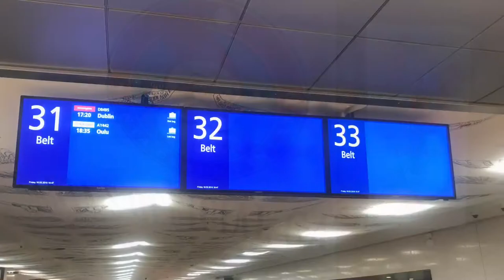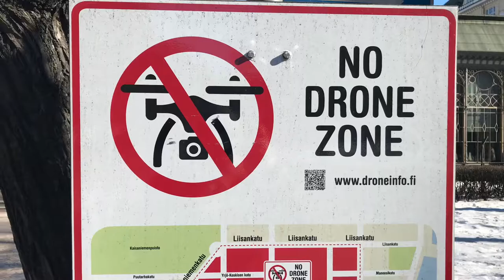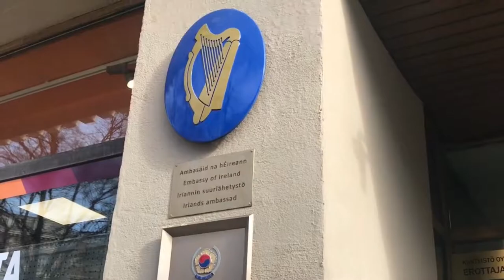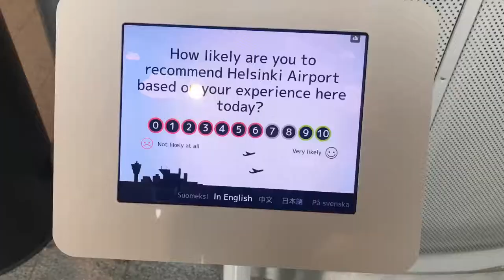Helsinki 2018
Winter/Spring break in Helsinki, Finland 🇫🇮